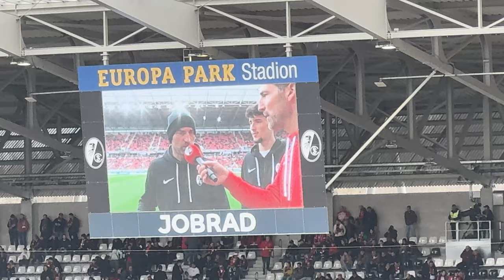SC Freiburg vs. Bayer 04 Leverkusen - Bundesliga Stadionvlog 🏟🔥 | Leverkusen SCHLAGBAR?👀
Weiter gehts mit den Stadionvlogs! Heute Freiburg gegen den Tabellenführer aus Leverkusen!
Lasst gerne ein Like und ein Abo da und lasst mich in den Kommentaren wissen wie ihr es fandet.🙏🏻🔥